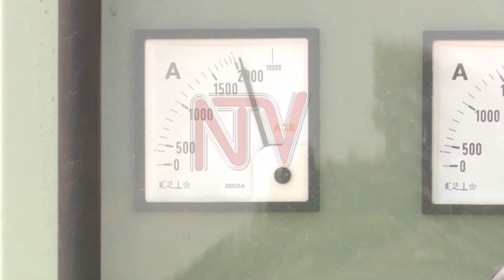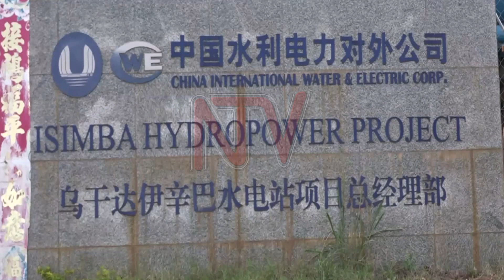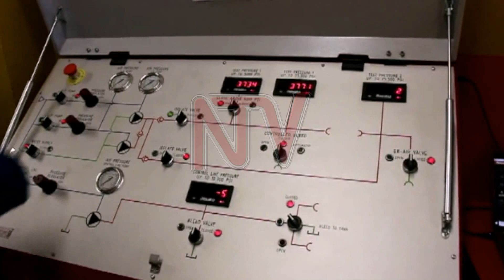Uganda caught between the need to reap from oil production and the push towards renewable energy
Uganda is set to launch its energy transition plan at the 28th United Nations Climate Change Conference or Conference of the Parties, commonly referred to as the upcoming COP28, summit in the United Arab Emirates. This comes as Uganda, which expects to begin full-scale commercial oil production in 2025, comes under pressure to slow down the development of its nascent oil industry as climate change activists push for a shift to cleaner and renewable energy sources. How will Uganda balance the need to reap the benefits of oil production and the push towards renewable energy? Benjamin Jumbe finds out in this report.